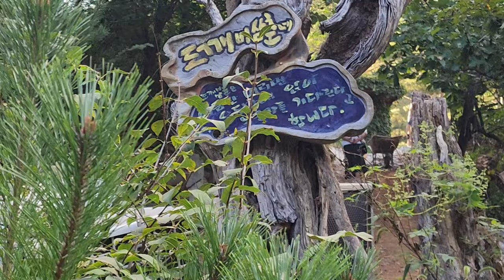하루도 편안한날 없이 보내는 덕산기 도깨비 삼촌 이번엔 또 무슨일거리를 만들고 계실지 궁금해 찾아가니